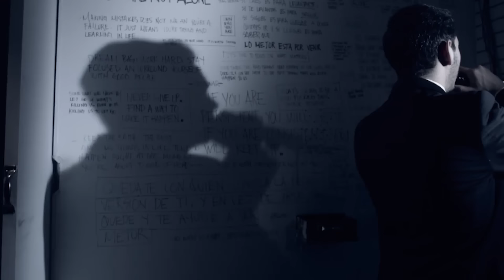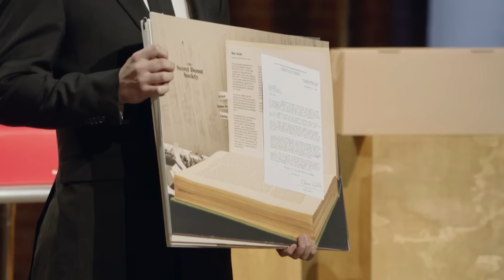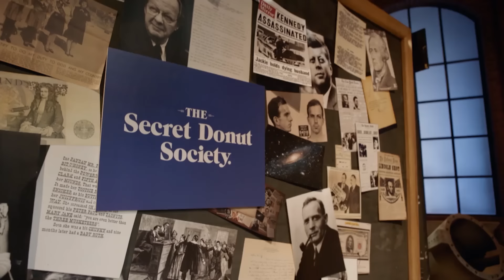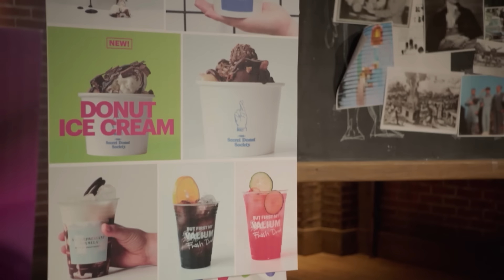¡Entran al Tanque por SEGUNDA vez! 🐰 | Shark Tank México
Estos emprendedores anónimos presentan "The Secret Donut Society", una empresa que produce y comercializa donas a través de una experiencia única. Guardando su identidad, estos empresarios esperan obtener una inversión de los Tiburones para expandir su negocio. ¿Conseguirán su propósito? 🦈